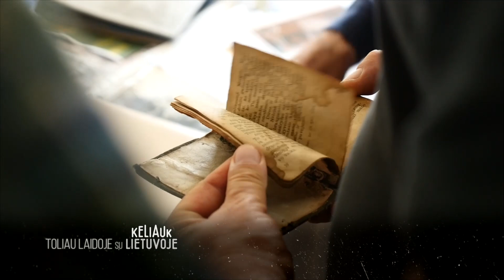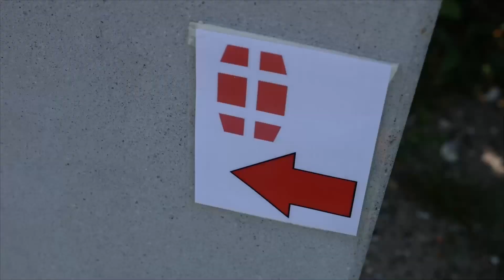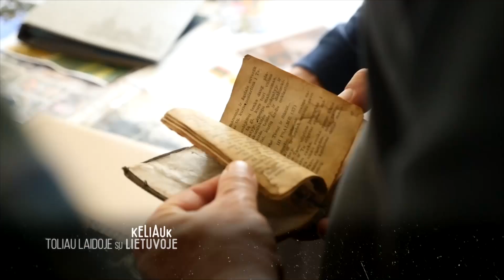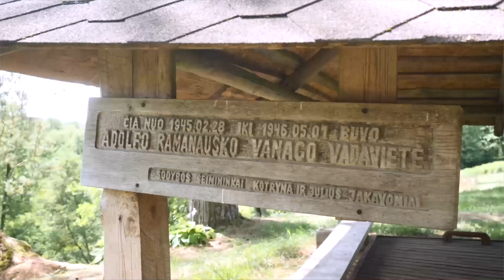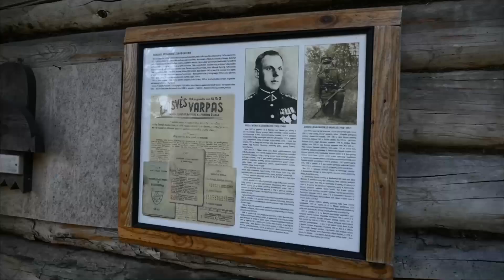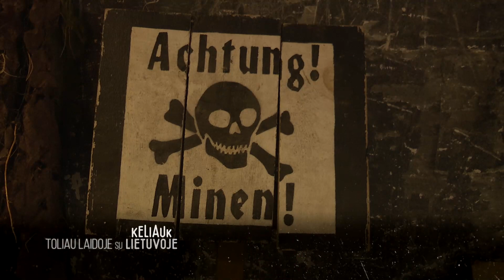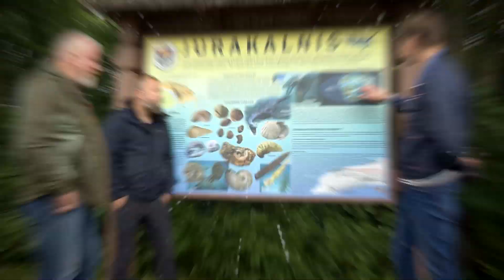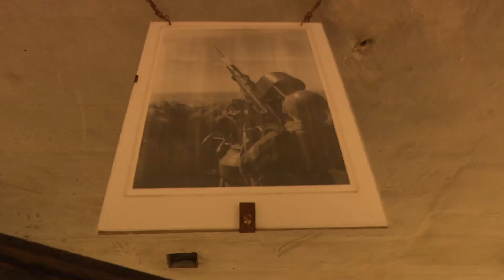Aplink Lietuvą. Žmonės | 8 Laida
Aštuntos „Aplink Lietuvą. Miestai“ laidos akcentas – kelionės partizanų kovų pėdsakais.

Per miškingas Merkinės teritorijas, dzūkiškus sausus pušynus, skardžius, Merkio kilpas, piliakalnius - 22 kilometrų pėsčiųjų žygis, aplankant svarbiausias Lietuvos partizanų vado Adolfo Ramanausko-Vanago kovos vietas ir net tašką, kur buvo padaryta garsioji nuotrauka su dviem vanagais ant jo pečių.
Keliautojai Vytaras Radzevičius ir Martynas Starkus užsuks ir į Klaipėdos pilį bei prie Baltijos jūros išlikusių Antrojo pasaulinio karo laikų gynybinius įtvirtinimus - pakrančių apsaugos bateriją „Mėmel-Nord“.

Nesenos istorijos liudijimai – tik keliaujant po Lietuvos regionus.